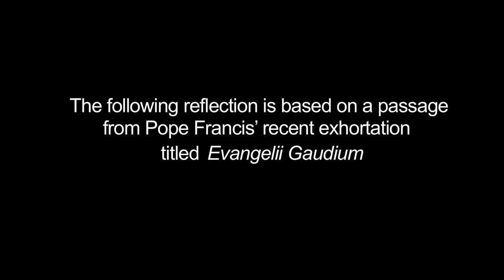Joy of the Gospel: Reflections from Catholic Theological Union Faculty. Sr. Barbara Reid, OP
Catholic Theological Union's Joy of the Gospel series gives insight into Evangelii Gaudium through select passages which illuminate the vision of Pope Francis for the Church. CTU's Vice President and Academic Dean, Sr. Barbara Reid, OP, reflects on the quote: "We need to create still broader opportunities for a more incisive female presence in the Church." For Catholics and those from other faith traditions who want to learn more about this powerful document in a format that is both substantive and accessible.